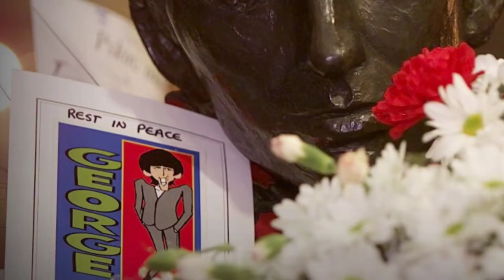George Harrison - Fear of Flying (Walrusz Studio Mix)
La mezcla de esta canción pertenece al canal Walruz, pensé en hacerle un video sobre esta misma, originalmente es de la artista Charlie Dore.
Fear of Flying, miedo a volar... I miss the another suit.
Hace año y medio realicé este vídeo, pero apenas lo he abierto al público.